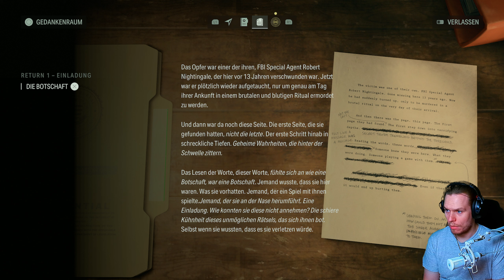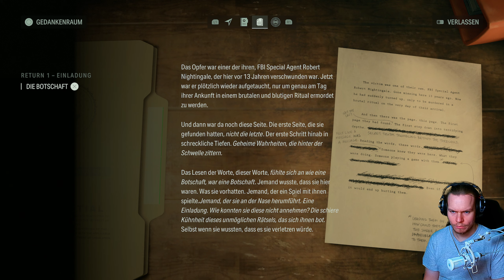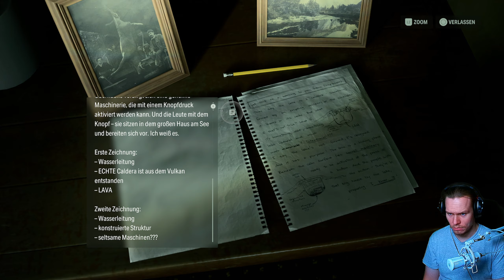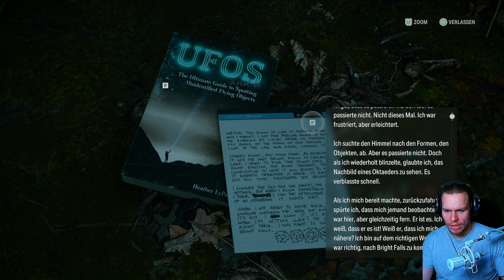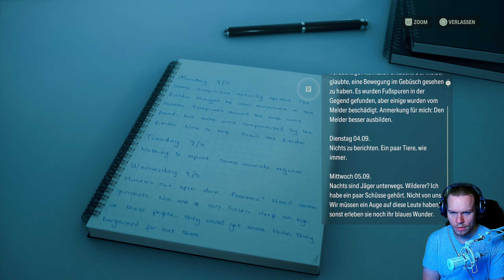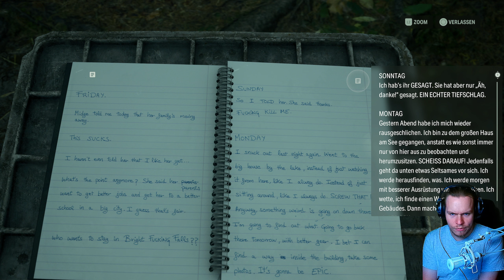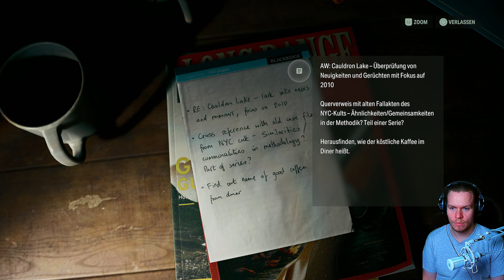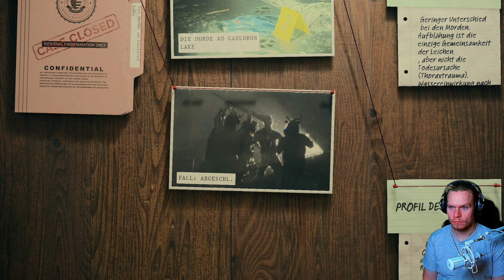Nach 13 Jahren endlich die 2te Runde im Schattenboxen! - #1 | 1st Let´s Playthrough ALAN WAKE II de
Nach 13 Jahren erbitterter Gefangenschaft im dunklen Ort und kläglichen Versuchen aus seinen finstersten Fantasien und Wahnvorstellungen zu entkommen, kehrt Alan Wake nun endlich wieder auf die Bildschirme zurück! Dieses mal nicht nur er sondern auch Saga Anderson, eine FBI-Agentin, der der besondere Ruf vorauseilt unmögliche fälle zu lösen. Können wir mit Ihr und als erneuter Schutzengel Wake´s ihm helfen aus seinem Martyrium schlussendlich auszubrechen?.
Unmaßgeblicher Vorschlag für Leute mit eingeschränkter Aufmerksamkeitsspanne:
00:00:00 START
01:02:29 Teil 2
02:15:23 Teil 3
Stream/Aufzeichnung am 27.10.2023